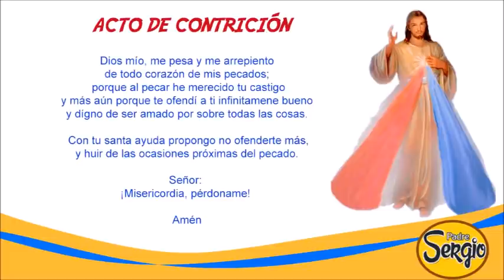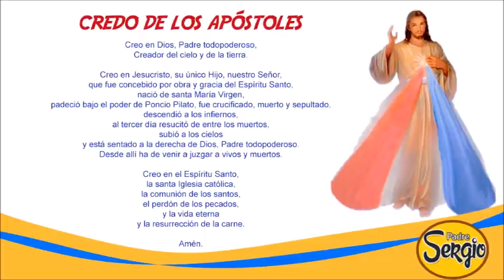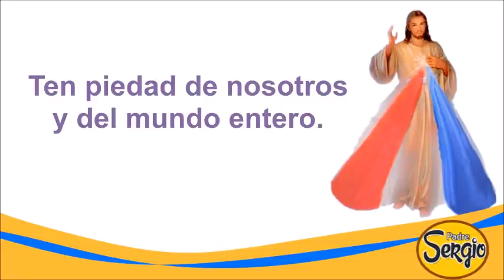Coronilla de la Divina Misericordia Domingo 24 de Abril del 2022